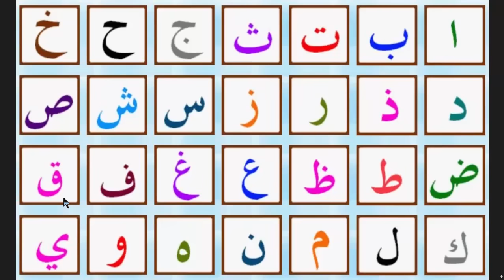l'alphabet arabe - الحروف العربية - arabic alphabet